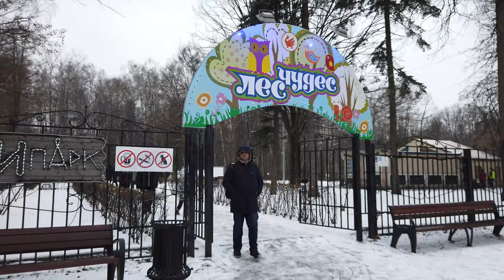Vlogs Тюбинг и Хаски Парк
мой vlog
Тюбинг по 400 рублей 90 минут